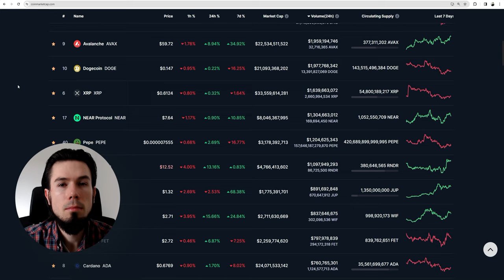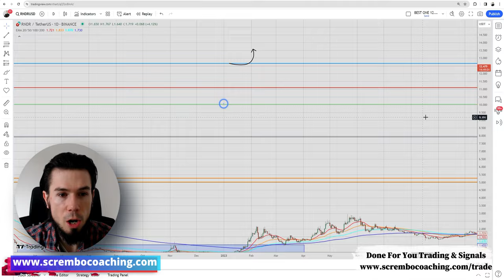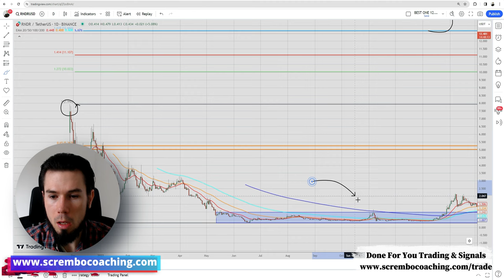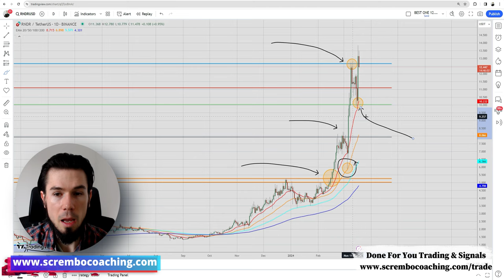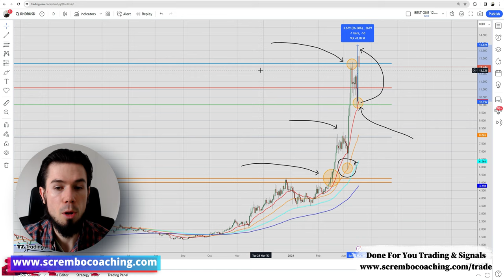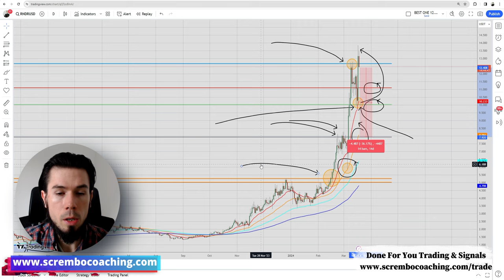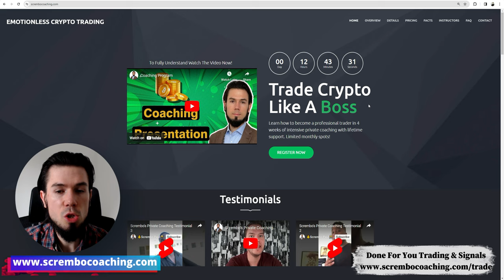🟢 RENDER RNDR Price Prediction MARCH 2024 🟢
🟢 RENDER RNDR Price Prediction MARCH 2024 🟢 rendercoin rndrcoin Analysis and Price Now! Price Prediction! December in this video we present you a greatly documented price prediction of the RENDER Crypto market RNDR COIN with details.

0:00 RENDER RNDR Crypto Price
2:10 RENDER RNDR Crypto Prediction MARCH
4:10 RENDER RNDR Crypto Price News
5:10 RENDER RNDR Crypto Price Prediction
6:10 Scrembo 1-to-1 Private Coaching